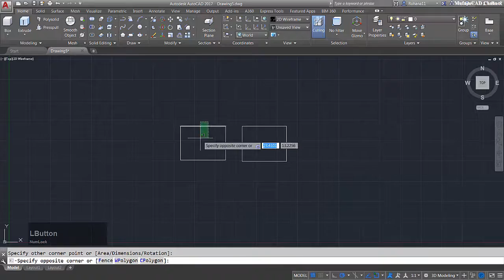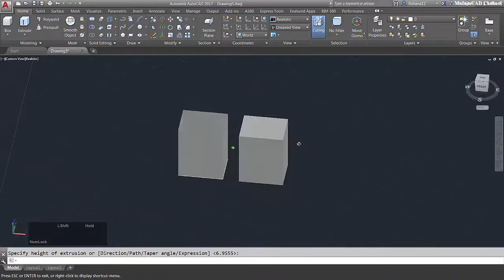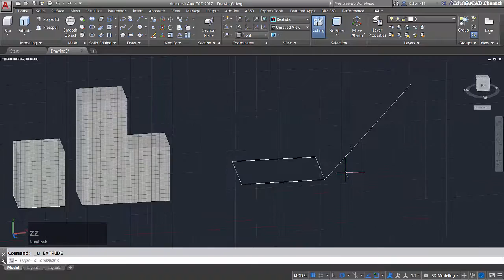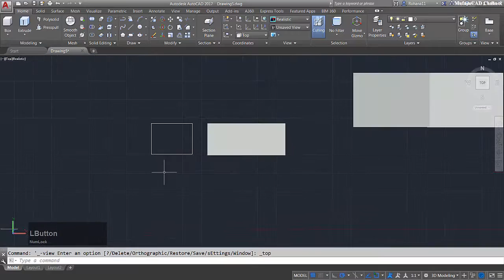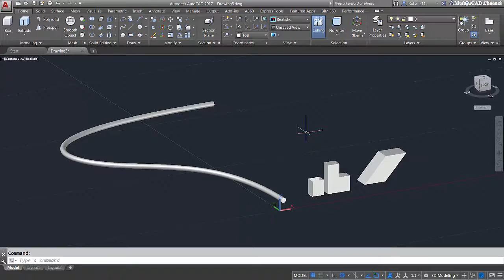AutoCAD How To Extrude An Object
Autodesk Autocad training and course tutorial how to extrude line, polyline and face object for beginner at basic level with some easy command, check it out!!!